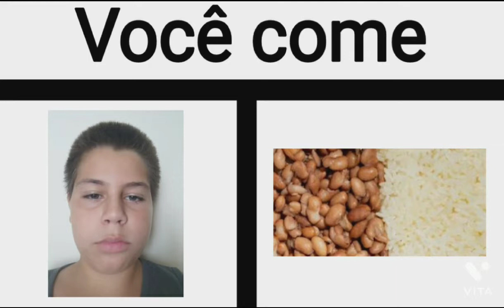André carpa transcendendo